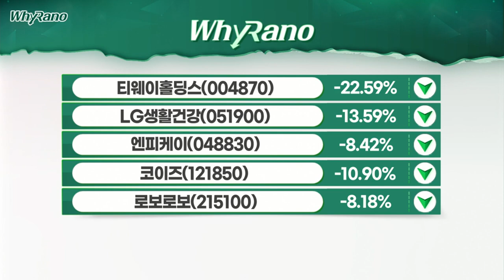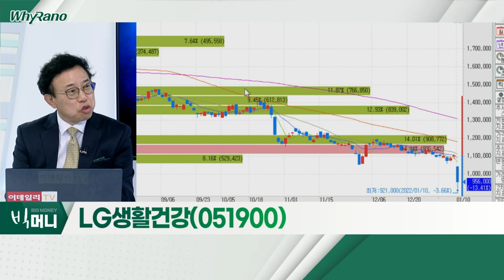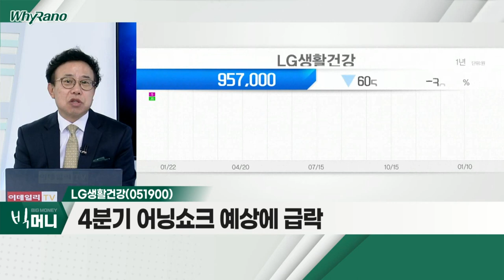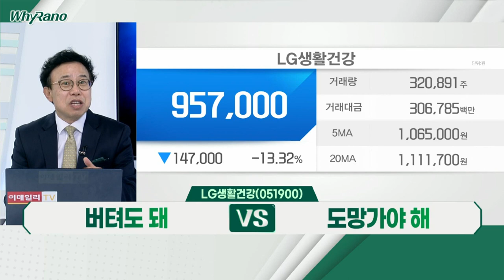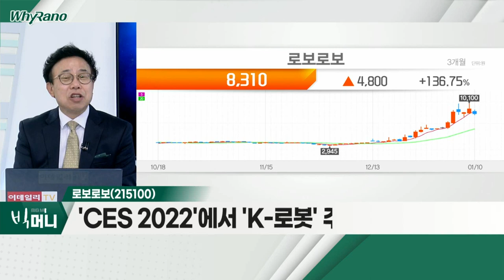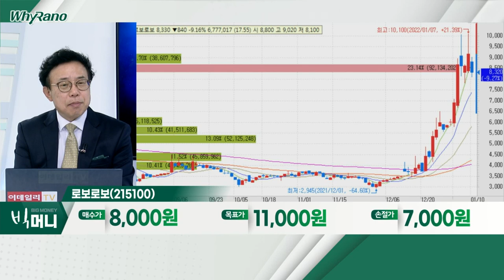티웨이홀딩스, LG생활건강, 로보로보_WhyRaNo (20220110)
티웨이홀딩스(004870)
- 오버행 이슈 부각
- 유럽ㆍ미주 노선, 대형 항공기 도입 검토
- 기술적 분석에 따른 매매 구간 판단

- 4분기 어닝 쇼크 예상에 급락
- 16년 만에 분기 하락
- 하락 시 중기 관점 분할 매수 대응

로보로보(215100)
- 'CES 2022'에서 'K-로봇' 주목
- 시장 횡보 중 살아있는 테마로 판단
- 지능형 로봇의 확장성에 '무게'